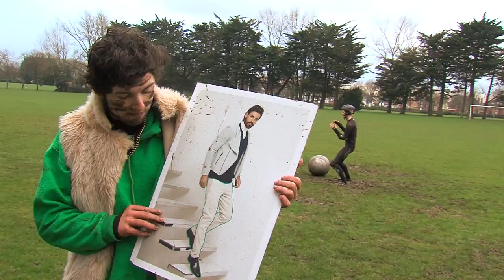Ireland's Olympic Bobsleigh Team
The boys are trying their hand at becoming the National Bobsleigh Team, taking Ireland to the Winter Olympics.

Directed by David Atkinson
Director of Photography and Editing: Stephen Kampff

Track: Angelic Era by TouchWood from the Elysian Plains EP.